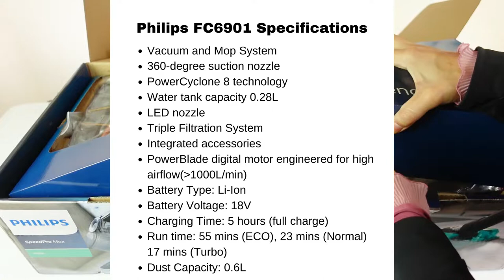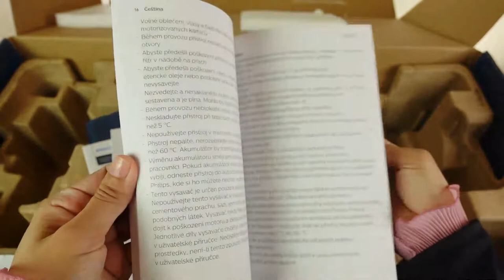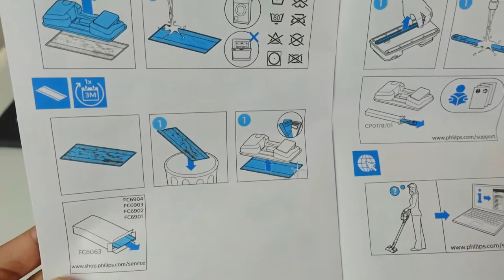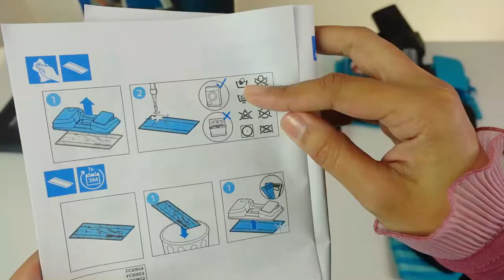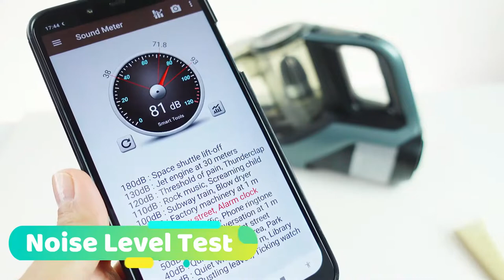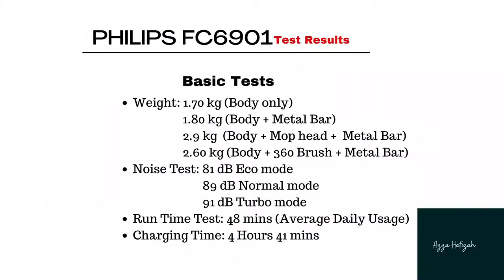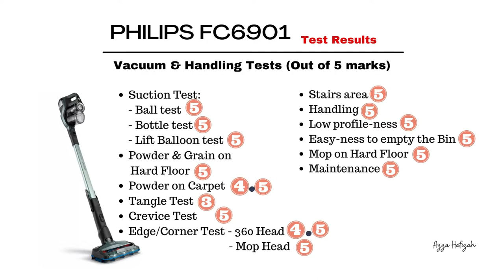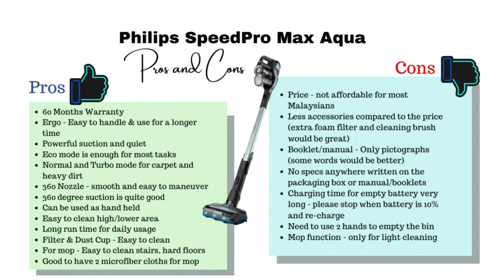Philips SpeedPro Max Aqua Full Rev 2022 | FC6901 | MALAYSIA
Philips SpeedPro Max Aqua 2022 Review.

Hope will help you decide 😘

Time Code:
00:00 Intro, Unboxing, Set Up
05:16 Basic Tests
07:53 Vacuum Tests
16:53 Conclusion